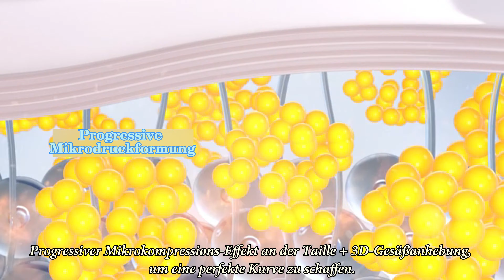Sag deinem Bauchfett in 30 Tagen Lebewohl! Probier diese hochtaillierte Eisseiden-Unterwäsche🔥